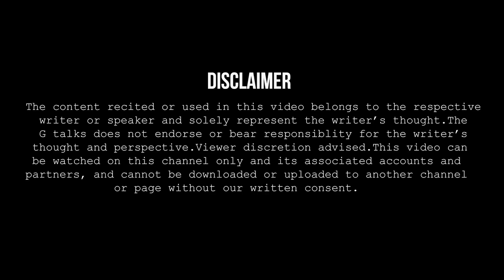WO LADKI DUNIYA KE RANG MEIN RANGNE LAGI❗JAYNA SHAH ❗ POETRY ❗ G TALKS